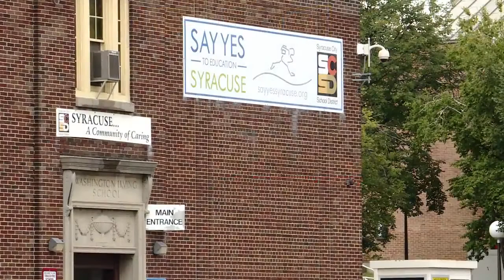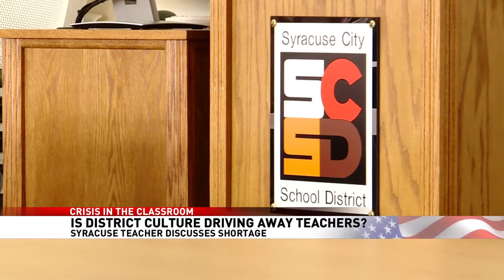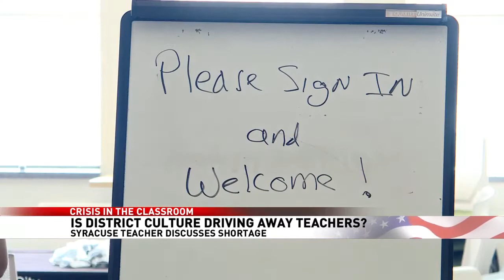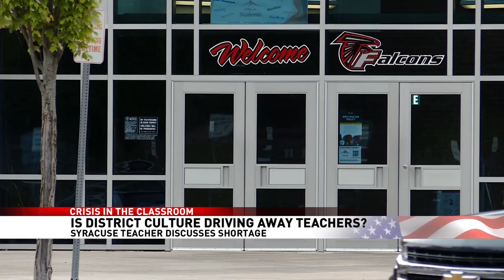Naked man climbs into second floor of home, attempts to assault victim, say investigators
The Saratoga County Sheriff's Office arrested a Stillwater man, accused of attempted sexual assault.

Investigators say 42-year-old Nicholas Lesson is accused of sneaking into a home by scaling the outside of the building and climbing onto a second floor porch.

Deputies say he was naked while doing this.

While inside, according to the sheriff's office, he woke up residents of the home while attempting to sexually assault a a sleeping female.

Plus, Confusion over when eligible New Yorkers will get their homeowner tax rebate check, and "Stop speaking up." Syracuse school teacher says district culture is hurting staff numbers

0:00 Naked man climbs into second floor of home, attempts to assault victim, say investigators
0:36 Confusion over when eligible New Yorkers will get their homeowner tax rebate check
3:31 "Stop speaking up." Syracuse school teacher says district culture is hurting staff numbers